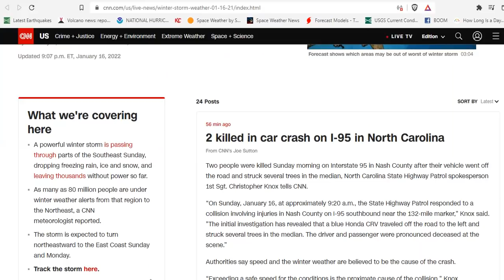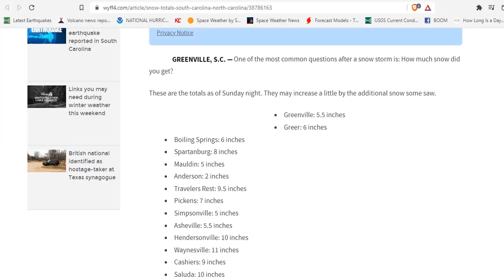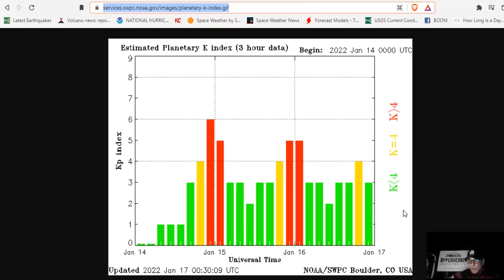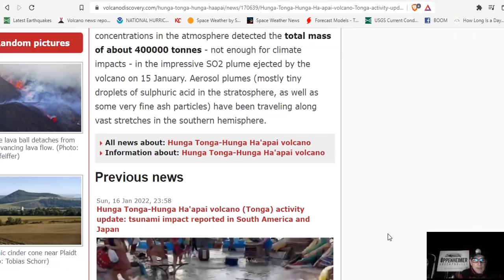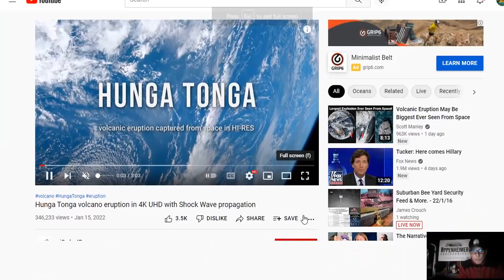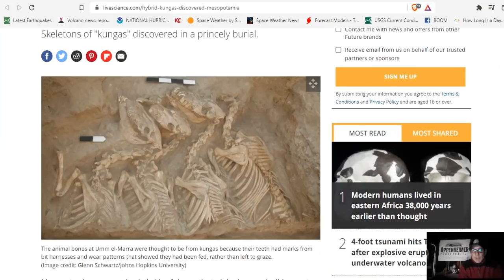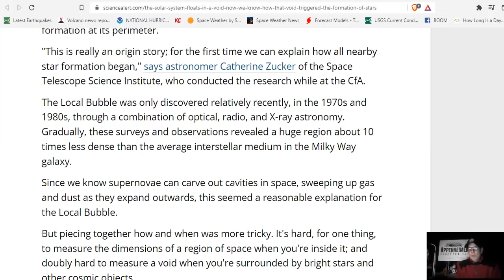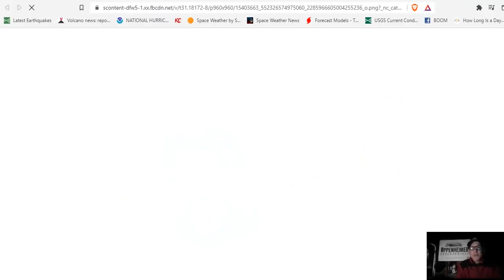Millions Under Winter Weather Alerts On East Coast - Hunga Tonga Worldwide Shockwave - Local Bubble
Des Moines sets new record more than a foot of snow across central Iowa
Snow totals: Some Arkansans waking up to nearly a foot of snow
Hunga Tonga-Hunga Ha'apai volcano (Tonga) activity update: latest measurements confirmed 30 km column height containing 0.4 Tg SO2
Hunga Tonga-Hunga Ha'apai volcano (Tonga) activity update: second lap of shockwave is coming around
Hunga Tonga volcano eruption in 4K UHD with Shock Wave propagation
The Solar System Exists Inside a Giant, Mysterious Void, And We Finally Know Why

Bitcoin: 17NV3vtcQhRnsRnjckCcYkKVEUcnirKQ62

Bitcoin: 17NV3vtcQhRnsRnjckCcYkKVEUcnirKQ62